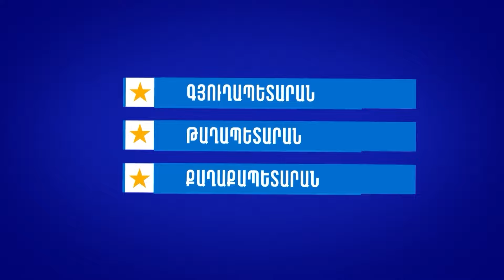Ռուսական քարոզչության հայաստանյան հետևանքները